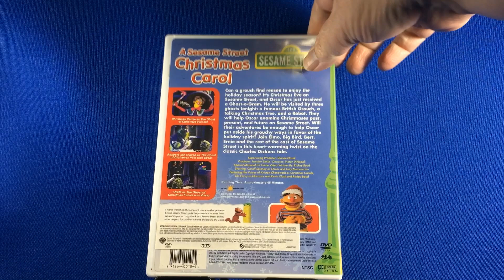DVD: A Sesame Street Christmas Carol